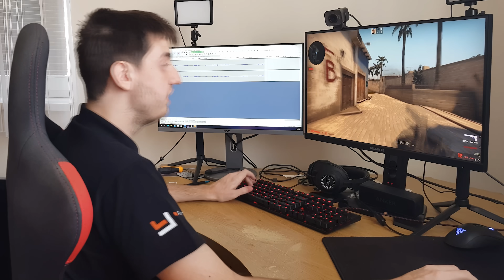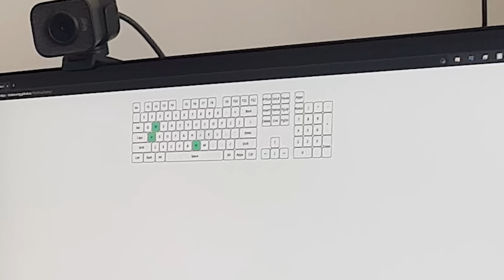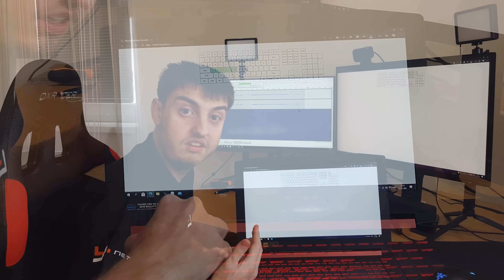Prečo NEPOUŽÍVAŤ lacné "gaming" periférie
Lacné "gaming" periférie ako myšky, klávesnice a sluchátka môžu vyzerať pekne, ale skrývaju v sebe rôzne chyby a problémy. V tomto videjku si povieme aké chyby sa vyskytujú pri takýchto lacných perifériach, a ako nakupovať aby sme sa takým perifériam vyhli.

Discord (bývam na Dušanovom serveri)